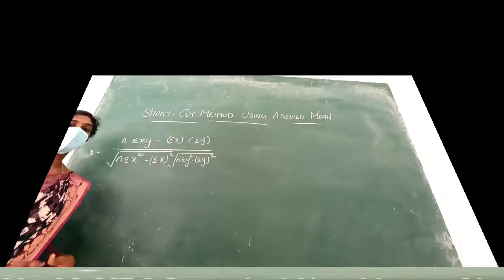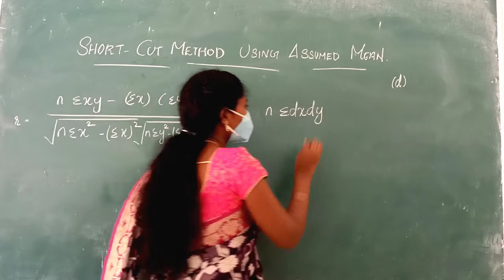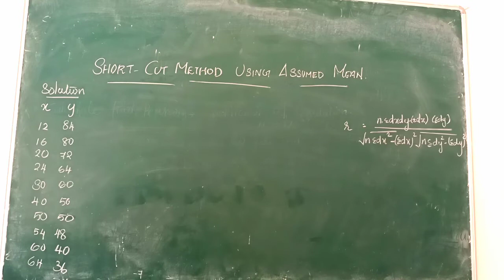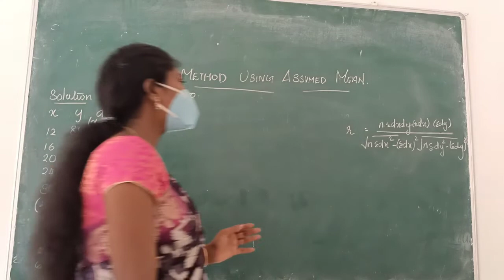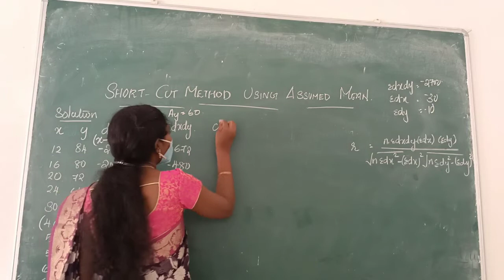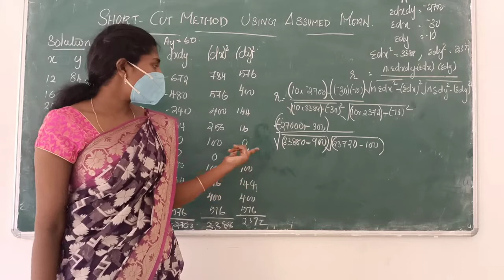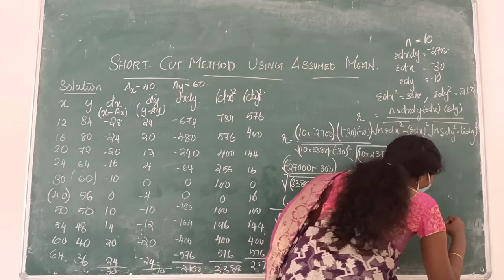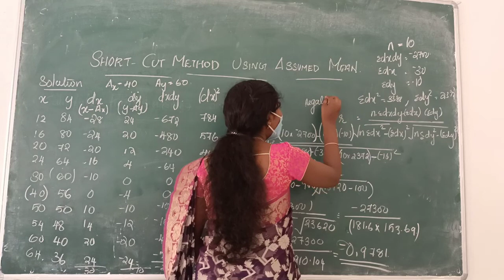Short Cut Method using Assumed Mean/Karl Pearson's Coefficient of Correlation/ B. com 2nd Sem/ QT